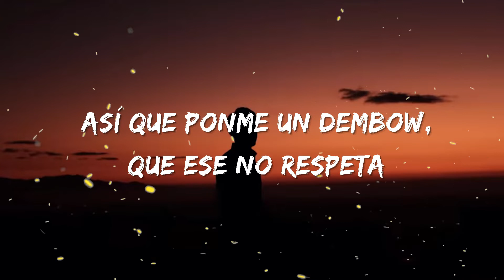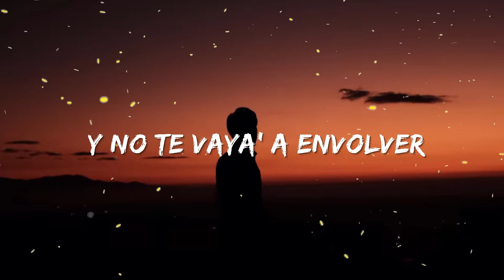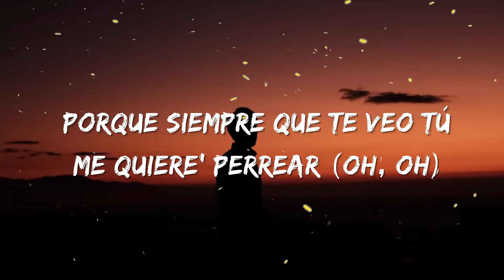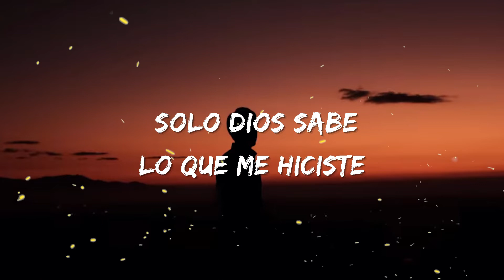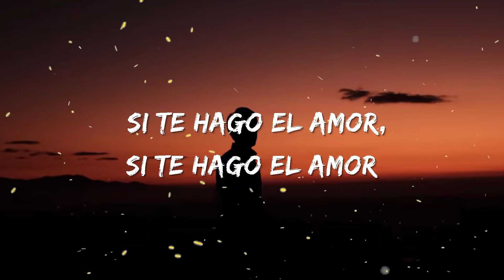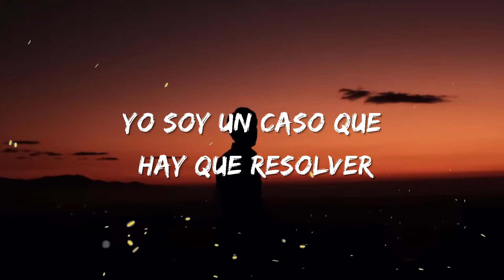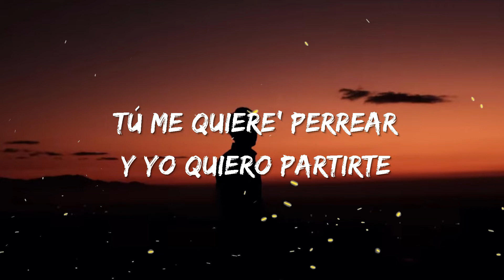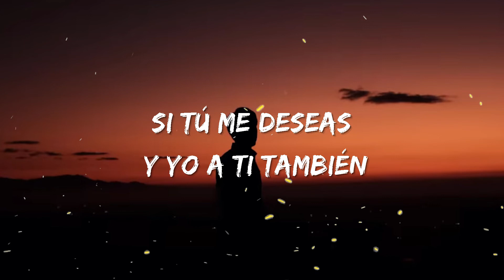Anitta - Envolver (Letra/Lyrics)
🎵 Anitta - Envolver Letra:

Aprovéchame
Un perreito en la pared
Un perreito pa' bellaquear
Pega'ito a la pared (pega'ito a la pared)
Tú me quiere' perrear
Y no te vaya a envolver (volver)
Pega'ito a la pared
Porque siempre que te veo (oh-oh)
Tú me quieres perrear